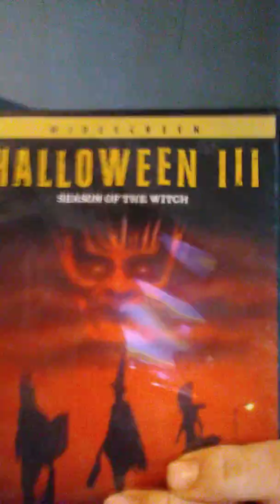DVD Review: Halloween 3, Season Of The Witch.